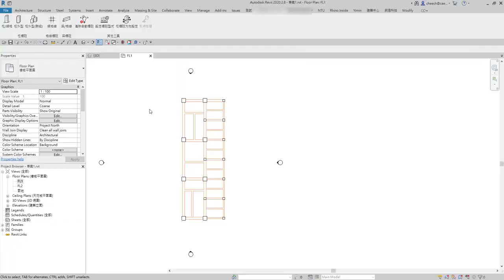【Revit】梁柱自動標註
Twin Musicom創作的「Hit the Lights」是依據 創用 CC (姓名標示) 4.0 授權使用。